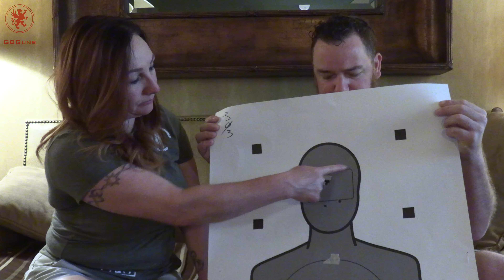Front Sight 4 Day Defensive Handgun Course Notes from Days 3 & 4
0:00 Front Sight Four-Day Defensive Handgun Course Days 3 & 4
1:13 Day 3
6:33 Day 4
15:49 Take Aways